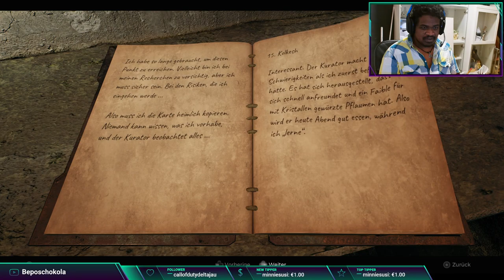Let's play Remnant ll Part #05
Join us for part 5 of our Remnant ll gameplay series, where we dive into the world of this exciting game. Let's play and have some fun!